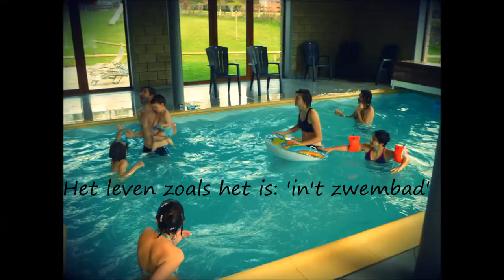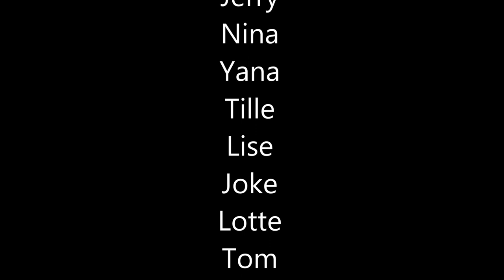Moeke en Vake 50 jaar huwelijk! Het weekend.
Na een leuk weekend hoort uiteraard een filmpje!
'Het leven zoals het is'
Door het oog van de GoProCamera!